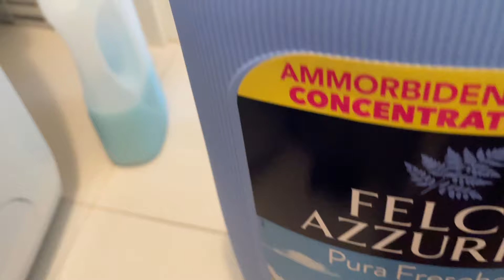VLOG🌸(pulizie,spesa, organizzazione sotto lavello)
Se vi piace questa tipologia di video potete
⭐️ ISCRIVERVI ⭐️ e lasciarmi un ⭐️COMMENTO⭐️